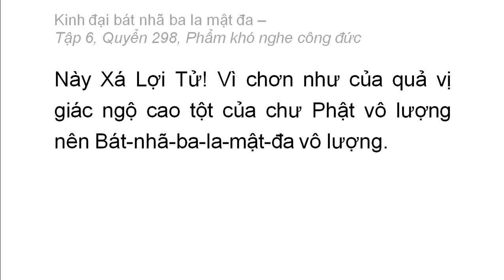Quyển 298: Kinh đại bát nhã ba la mật đa - Phẩm khó nghe công đức (rất hay) (298/600) (11)